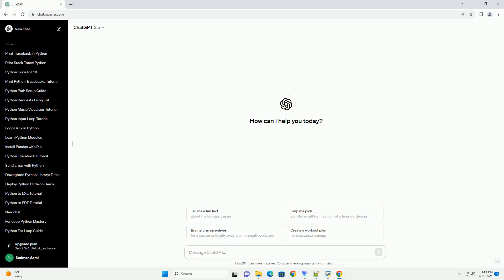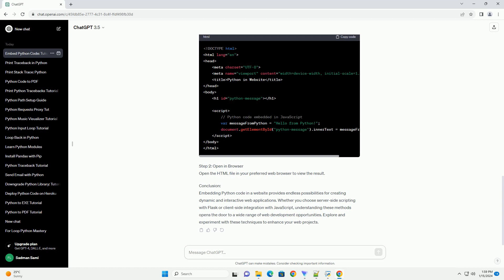how to put python code in website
introduction:
in this tutorial, we will explore the process of embedding python code into a website. this can be particularly useful for creating dynamic and interactive web applications. we'll cover different methods, including server-side scripting and client-side integration, and provide code examples to guide you through the process.
prerequisites:
method 1: server-side scripting with flask
step 1: install flask
step 2: create a flask app
create a file named app.py with the following content:
step 3: create html template
create a folder named templates in the same directory as app.py, and within it, create a file named index.html:
step 4: run the flask app
execute the following command in the terminal:
in your browser to see the result.
method 2: client-side integration with javascript
step 1: create an html file
create an html file (e.g., index.html) with the following content:
step 2: open in browser
open the html file in your preferred web browser to view the result.
conclusion:
embedding python code in a website provides endless possibilities for creating dynamic and interactive web applications. whether you choose server-side scripting with flask or client-side integration with javascript, understanding these methods opens the door to a wide range of web development opportunities. explore and experiment with these techniques to enhance your web projects.